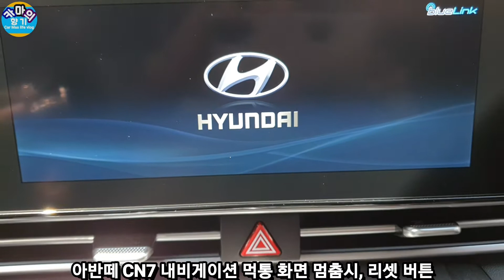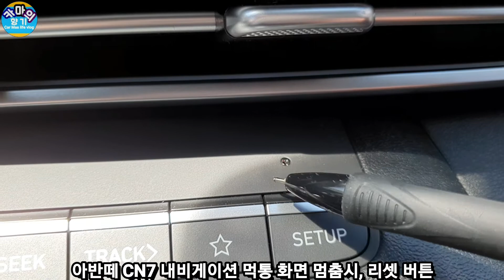올뉴 아반떼 CN7 내비게이션 먹통 화면 멈춤시 | 리셋 버튼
내비 먹통 오류 터치 불량  블루링크 오류  멈춤현상시
조치 방법